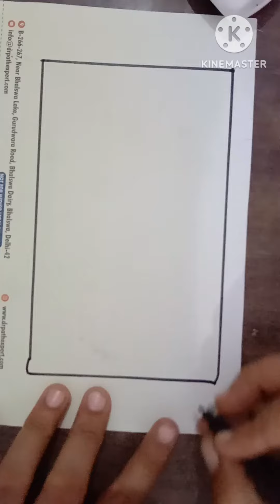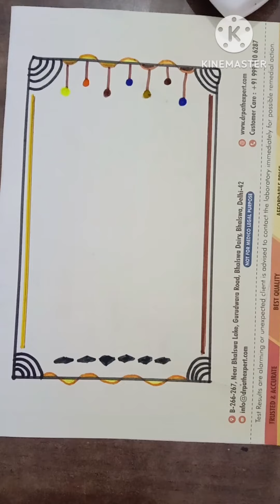first page decoration drawing